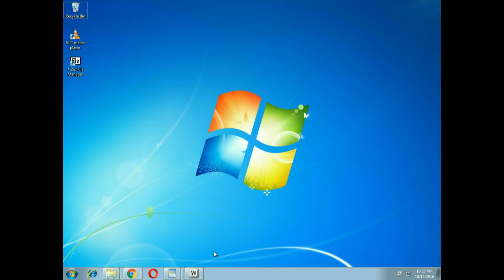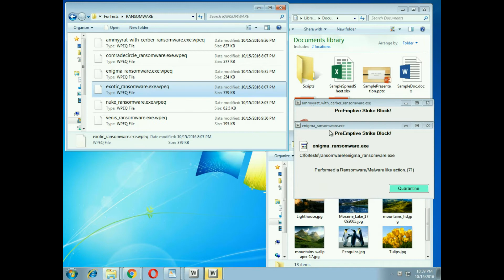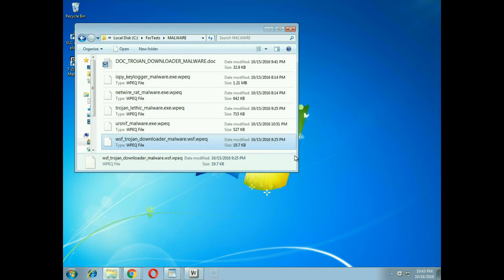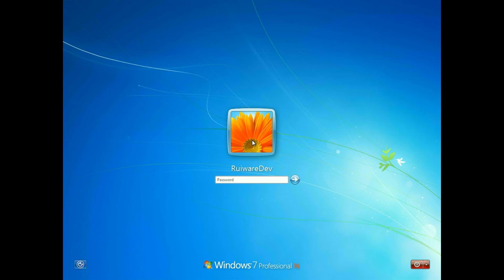WinPatrol Enterprise vs the Dirty Dozen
This video pits WinPatrol Enterprise against 6 recent ransomware and 6 recent malware to show our Artificial Intelligence engine's effectiveness in blocking all comers